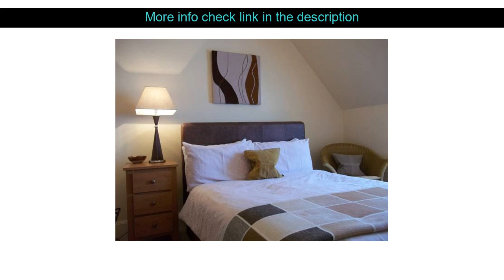Hotels Reviews: McKays Hotel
McKays Hotel ( Pitlochry, United Kingdom )
Address: 113 Atholl Road Pitlochry. Perthshire

Stop at McKays Hotel to discover the wonders of Pitlochry. The hotel has everything you need for a comfortable stay. Take advantage of the hotel's Wi-Fi in public areas car park family room restaurant bar. Each guestroom is elegantly furnished and equipped with handy amenities. To enhance guests' stay the hotel offers recreational facilities such as golf course (within 3 km) garden. McKays Hotel combines warm hospitality with a lovely ambiance to make your stay in Pitlochry unforgettable.